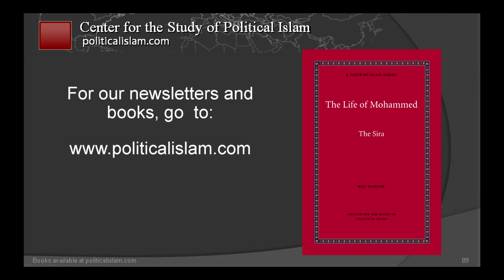Bill Warner PhD: How Not to Talk About Jihad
CAIR, Council of American Islamic Relations, has issued guide lines on how not to talk about jihad. Do not blame all Muslims for terrorism, but there is no need to blame any Muslims. The blame is the Islamic jihad doctrine. But there is something that all Muslims share – the same doctrine, the same Koran and the same Sunna of Mohammed.

The second recommendation was to not call terrorists jihadists. I agree. A Black Lives Terrorist is not a jihadist. However, if you are killing Kafirs while shouting “Allahu akbar”, then you are not a terrorist, but a jihadist.

Everything CAIR said is true. Don’t blame all Muslims, blame Islam and don’t call a jihadist a terrorist.